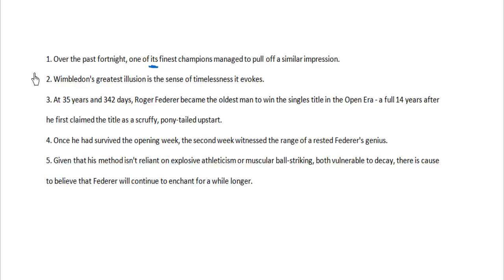CAT 17 Odd Sentence (Shift 2 Question 33 Solved)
Hello Aspirant,

If you think that CAT Verbal is your weakest area, then you need not worry about it. Bodhee Prep's Verbal Course could help you in overcoming your weakness.

It has over 2000 practice problems, all with video solutions. The package has around 100 critical reasoning questions, 500 reading comprehension questions (100 RCs), 200 Parajumbles, 100 odd sentences, and 150 paragraph completion. Also, there are 300 grammar and 300 vocabulary questions.

Over and above this we have live sessions as well. These live sessions are conducted every weekend. The recorded sessions are uploaded for revision, so people who miss the sessions can go through them. We have a separate WhatsApp and fb group where you can post your queries on prep.

Question discussed above:

1. Over the past fortnight, one of its finest champions managed to pull off a similar impression.

2. Wimbledon's greatest illusion is the sense of timelessness it evokes.

3. At 35 years and 342 days, Roger Federer became the oldest man to win the singles title in the Open Era — a full 14 years after he first claimed the title as a scruffy, pony-tailed upstart.

4. Once he had survived the opening week, the second week witnessed the range of a rested Federer's genius.

5. Given that his method isn't reliant on explosive athleticism or muscular ball-striking, both vulnerable to decay, there is cause to believe that Federer will continue to enchant for a while longer.